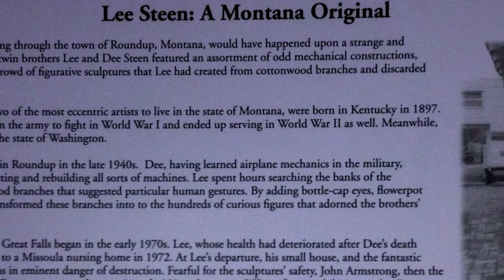A Figurative Crowd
A fun kinda quirky exhibit at Paris Gibson Museum in Great Falls, MT.
Thought I'd add some of my original kinda quirky music.